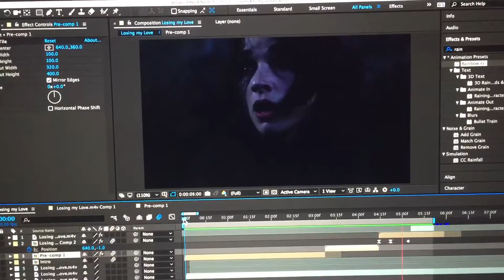Something I just started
I know I’ve been dead but hopefully I can finish this soon